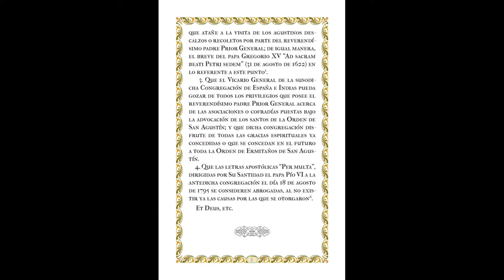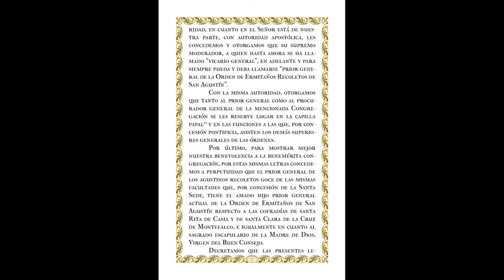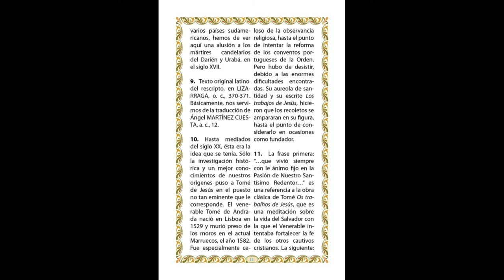Texto del Breve Religiosas Familias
Breve pontificio de San Pío X por el que se declara Orden a los Agustinos Recoletos el año 1912.